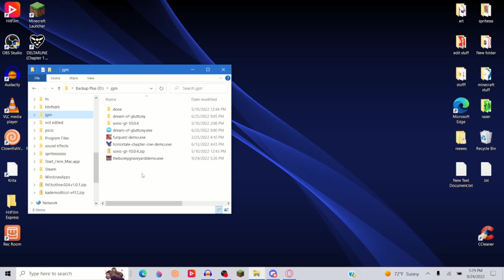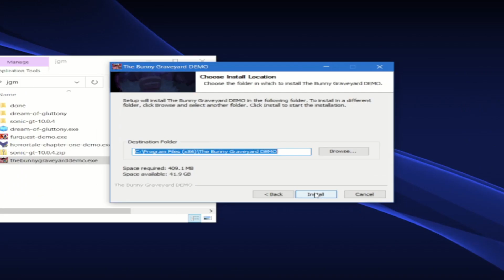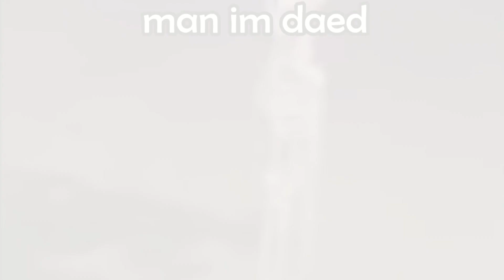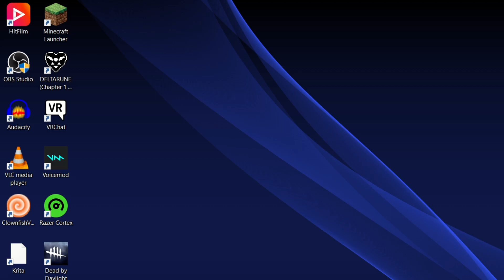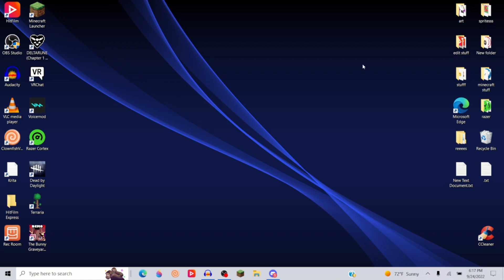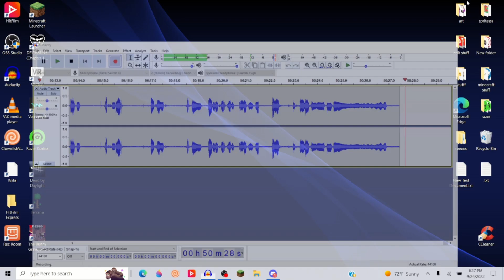dude this crazy ahh bunny is killing me (gjm ep10)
bro this game is kinda good lol